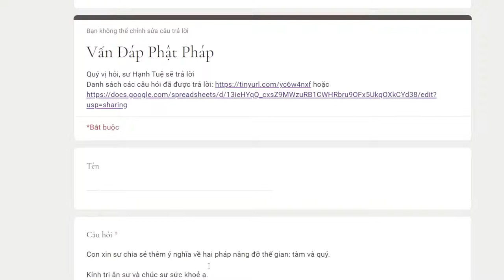956. Vì sao Tàm và Úy là hai pháp nâng đỡ thế gian?